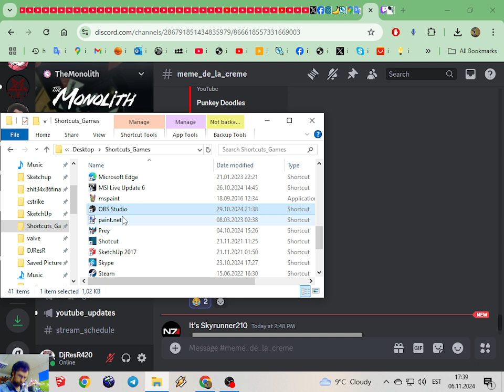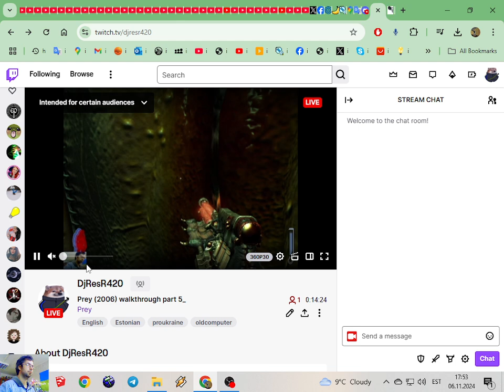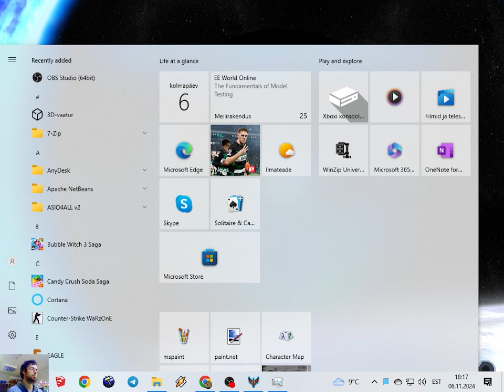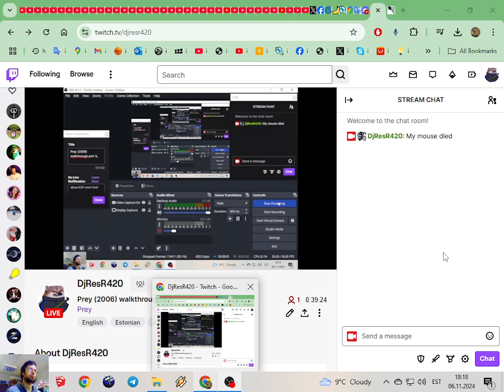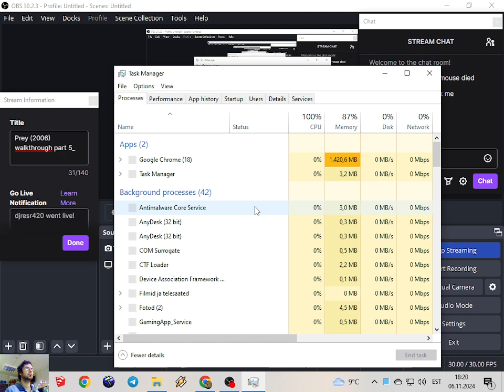Prey (2006) Walkthrough Part 5 No Commentary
Retro gaming._